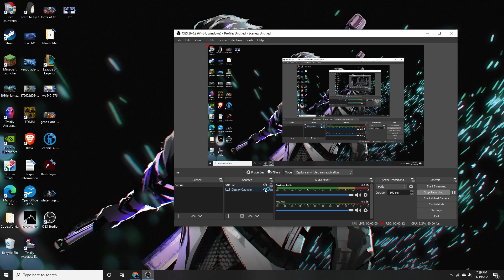my first vid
dont judge me